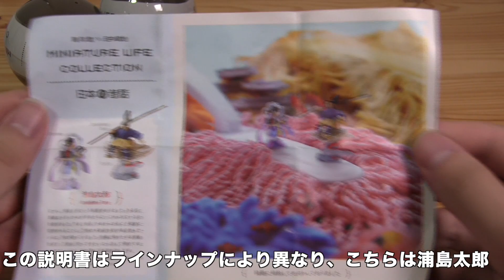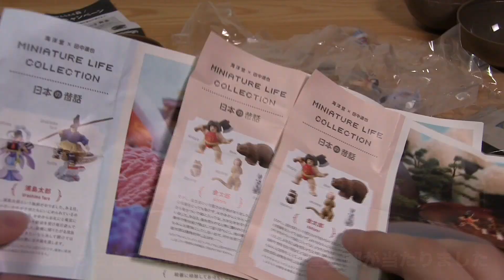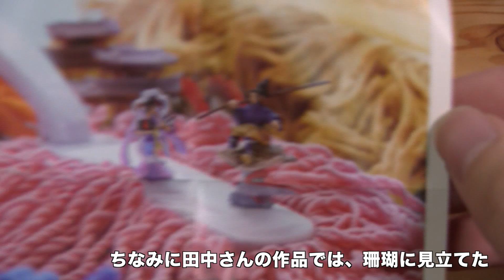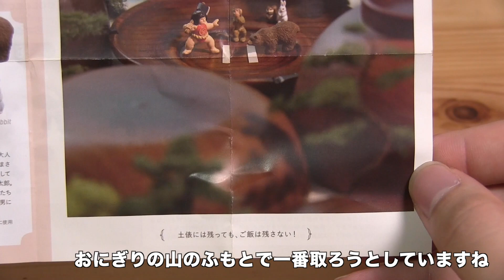田中達也さん監修のフィギュアのクオリティがすごい！海洋堂×田中達也 ミニチュアライフコレクション 日本の昔話レビュー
海洋堂から出ている、ガチャガチャの中の昔話。

連続テレビ小説のOPなどを手がけた田中達也さん監修の、ガチャガチャが登場しました。浦島太郎や金太郎などのキャラクターのフィギュアです！